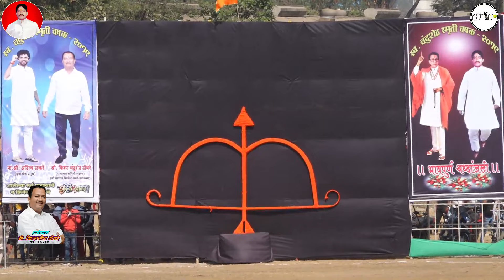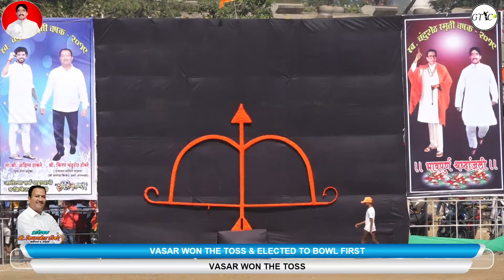GANDHARI V/S BURDUL MATCH AT Late CHANDUSHET THOMBARE SMRUTI CHASHAK 2019 - KHONI